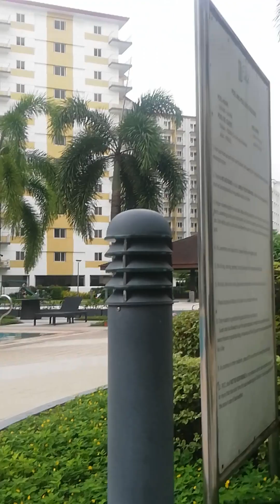field residences sucat paranaque condo💐